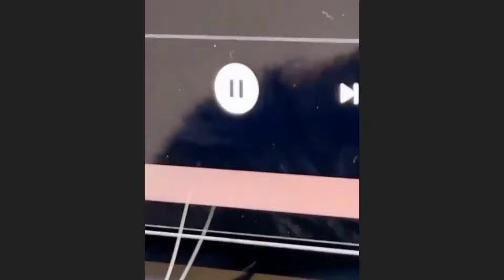😂 Funniest Cats and Dogs Videos 😺🐶 || 🥰😹 Hilarious Animal Compilation №285